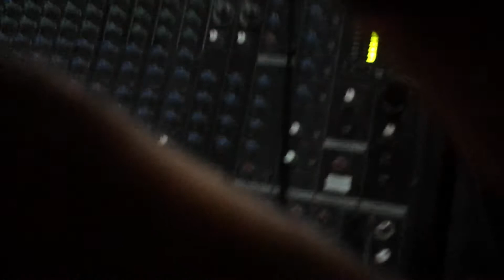MVP CAMP 2013 1